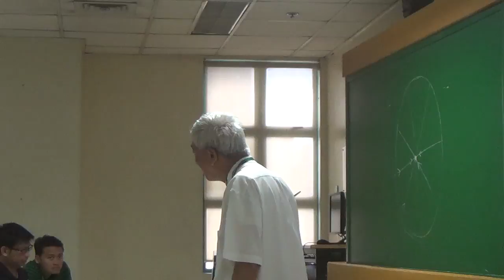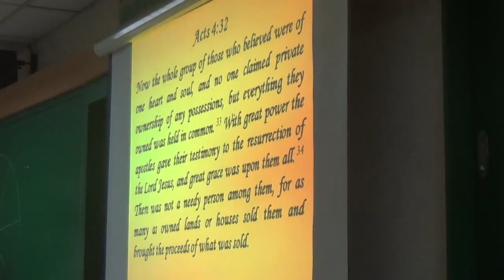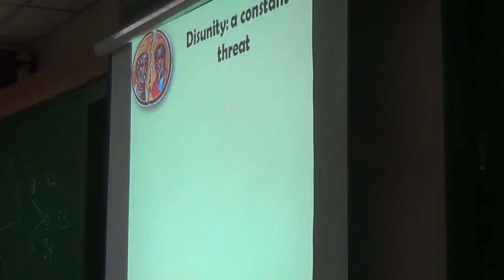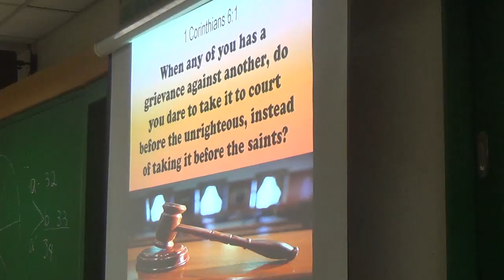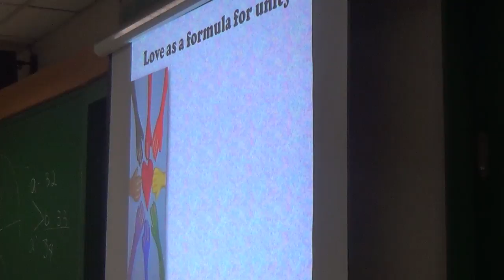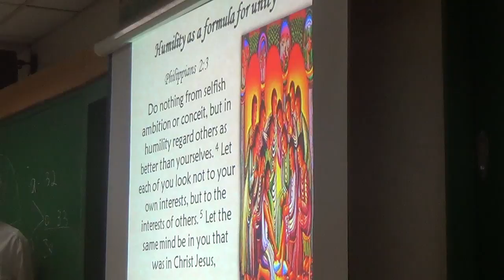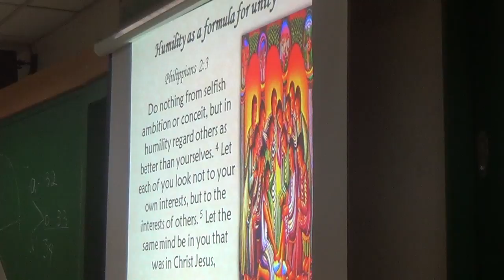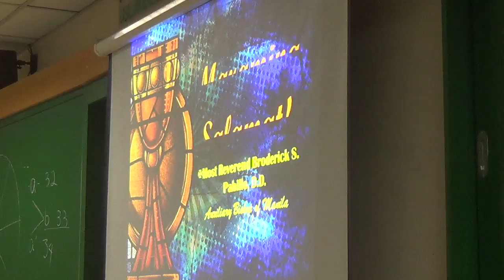05052017 certificate on catechetical leadership and supervision 7